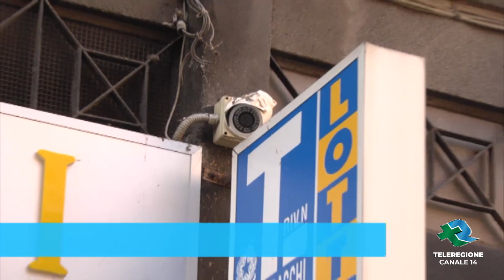BARLETTA | Rapina all'ufficio postale in corso Garibaldi